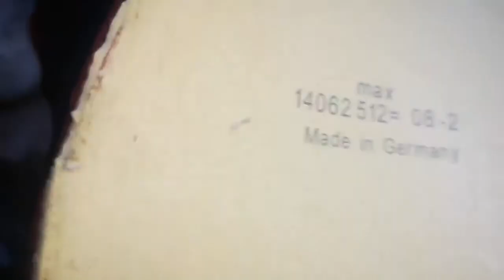ยาง​ Donic Sonex jp gold​ ยางปิงปองที่ตีง่าย​+เสียงที่ดังกังวาลมาก​ power+sound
ยางปิงปองสไตล์บุกทุกรูปแบบ หน้ายางออกแบบให้เหนียวเพื่อการยึดเกาะลูกที่ทำได้ดียิ่งขึ้น  ฟองน้ำ TUNING มาจากโรงงานเรียบร้อยแล้ว  เหมาะสำหรับผู้เล่นระดับมืออาชีพ  หน้ายางทนกว่าปกติ  ฟองน้ำมีความนิ่มปานกลาง  และยางรุ่นนี้เป็นรุ่นที่อดีตแชมป์โลก ชายเดี่ยว JORGEN PERSSON  ชาวสวีเดน ได้ใช้ในขณะที่มีผลงานสูงสุดในระยะนั้น

SPEED 10

SPIN 10+

CONTROL 6-

สไตล์  บุก